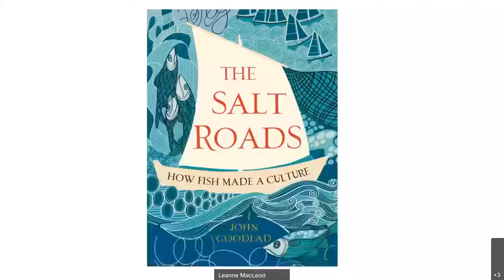Islands Matter Webinar 7 Shetland A fishy tale by Dr John Goodlad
The Islands Matter webinars are the result of a collaboration between Dr Andrew Jennings Institute for Northern Studies UHI, Professor Frank Rennie Lews Castle College UHI and Dr Beth Mouat Shetland UHI. This series of webinars was set up to address the hunger in the Scottish islands to hear from experts based in other islands worldwide, and to help inform the UHI Islands’ Strategy.

Islands Matter Webinar 'Shetland: A fishy tale' by Dr John Goodlad.

As part of the Islands Matter seminar series Dr John Goodlad will join us on the 17 March at 12pm for a discussion online about his most recent work. John has worked in the seafood industry all his life and continues to do so, advising several large seafood organisations and companies. A passionate Shetlander, John has always been fascinated in the island’s history. His first book, The Cod Hunters, was published in 2018.